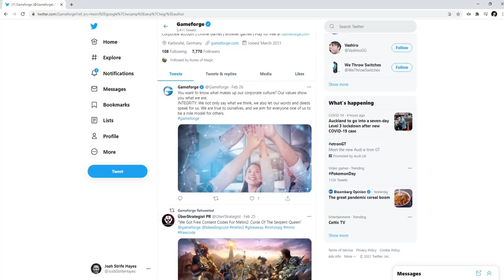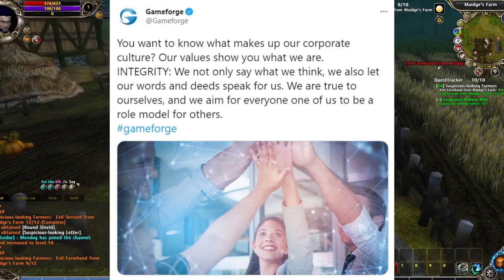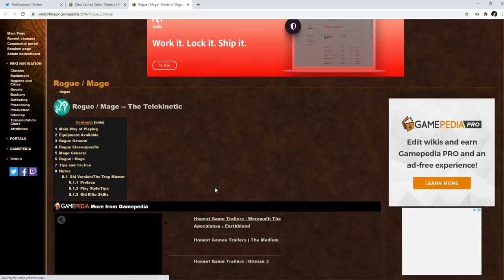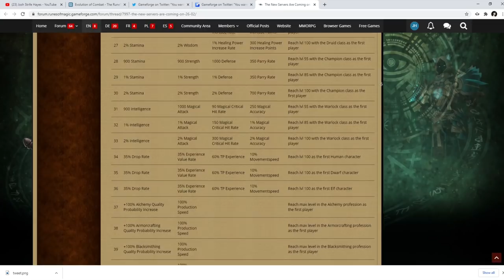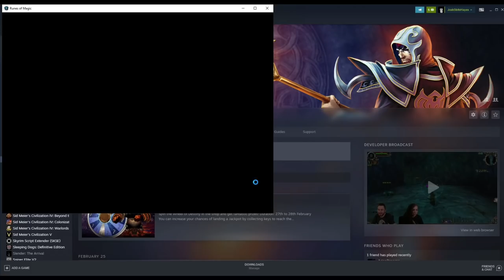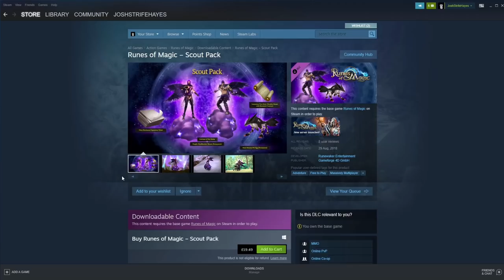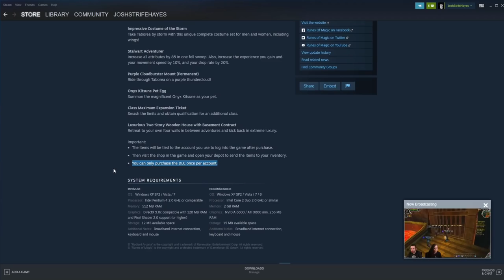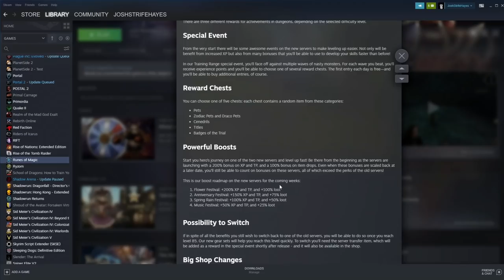Runes of Tragic - The Dire State of Runes of Magic [MMOPINION]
Oh Runes of Magic, how I love you, and how you hurt me.

100% honesty, Runes of Magic is one of my absolute favourite MMORPG's, it's a game I feel has so much potential, and yet the designers and the producers seem focused on driving it further and further into the ground and ignoring the NINE YEAR old memory crash bug.

This video is both a love letter to, and a scathing remark toward, Runes of Magic.

I still like you Gameforge.